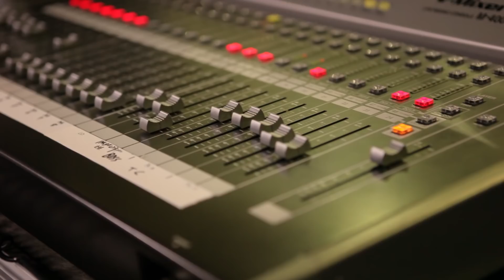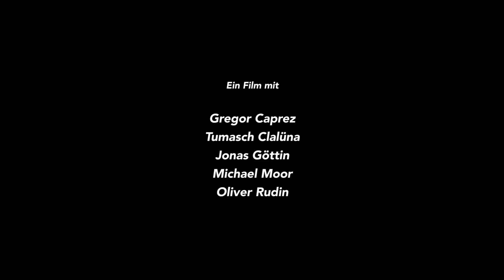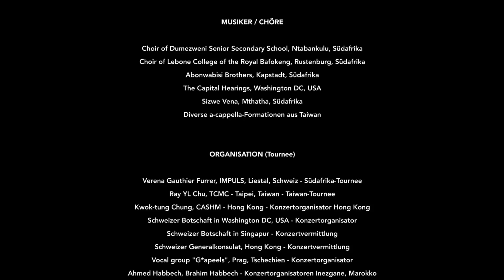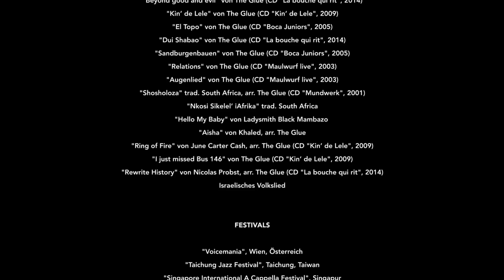GLUEBÂLISATION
Five musicians from Basel want to inspire the world.

On world tour with THE GLUE (2012)
The documentary by ALEXANDER BAUMGARTNER about multiculturalism, the power of music, and the courage to move out to experience the world.

THE GLUE:
Gregor Caprez
Tumasch Clalüna
Jonas Göttin
Michael Moor
Oliver Rudin

Direction/Editing: ALEXANDER BAUMGARTNER
Camera: GASPARD WEISSHEIMER
Dramaturgy: TUMASCH CLALÜNA
Sound: LAURENZ ZSCHOKKE
Production: TUMASCH CLALÜNA & OLIVER RUDIN

Cinema release: November 5, 2015.